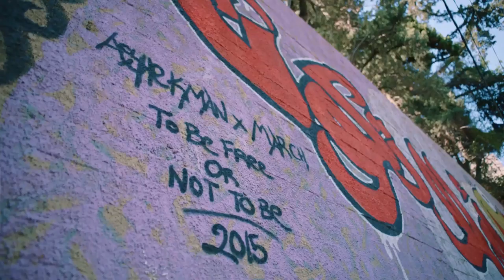Uber Presents Hidden Cities Beirut: Ashekman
Discover the hidden gems of Beirut through the eyes of the people who know them best. Here you'll discover the Arabic street art pioneers.